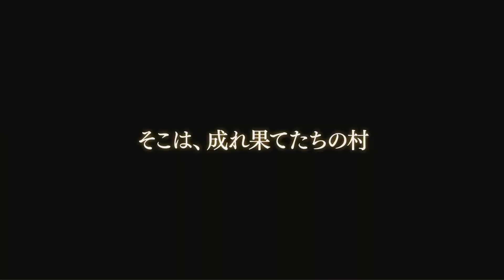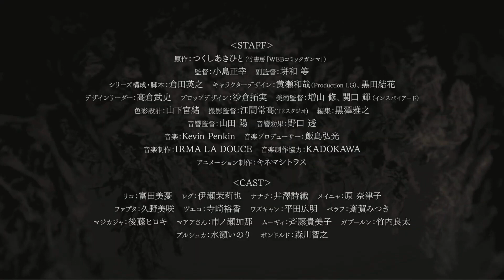Made in Abyss Season 2 - Official Trailer